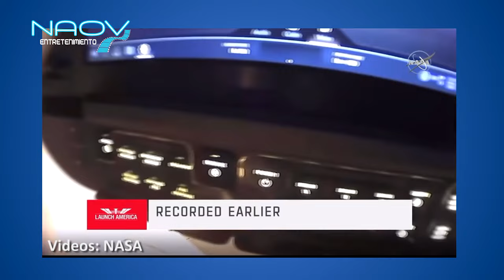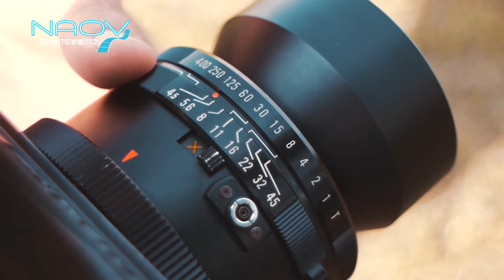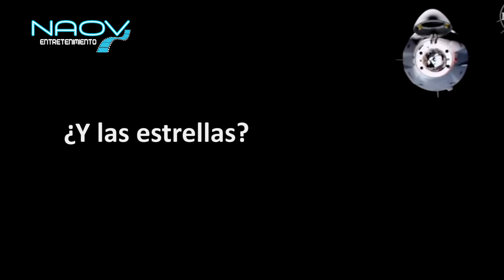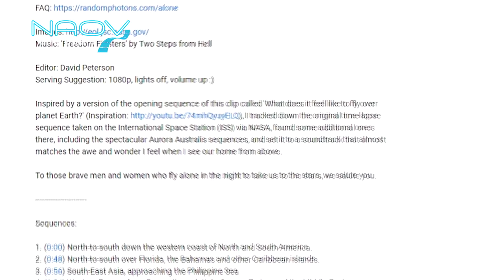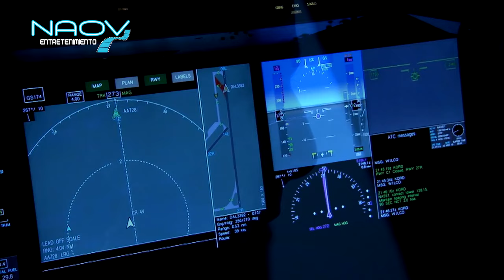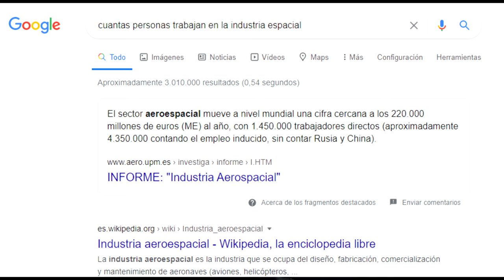¿Por qué te MIENTEN estos YOUTUBERS? 🤬 ¡¡DESMINTIENDO magufos!! (Hoy: Naov)👨‍🏫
¡¡¡Refutando MENTIRAS sobre el espacio!!!

Si quieres ser un icono de la moda, visita mi tienda
Si quieres estar al corriente de todo, mi página de Facebook